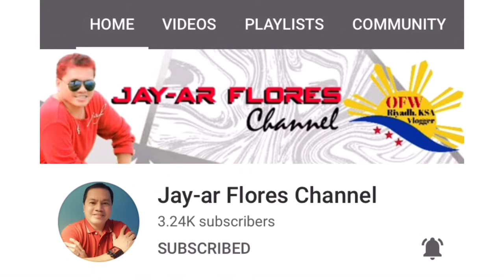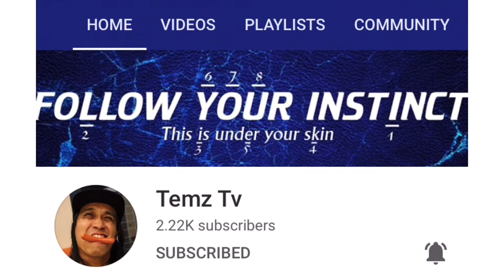Best Ideas! Outdoor Terraces || Patio Design on A Budget!